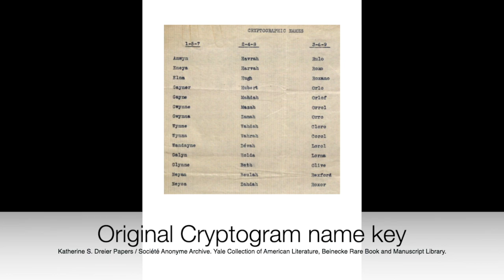A glimpse into the name-changing key and students of Aso-Neith Cochran's "Cryptogram"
It was while digging through the digital archives of painter and art historian Katherine Dreier (via Yale's rare book collection) that I came across the name-changing key that was used by Aso-Neith Cochran, whom I just wrote about in the new Philosophical Research Society Journal. I began calculating the birthdate numerology alongside the names that Cochran gave many of her students, including well known artists and musicians, as well as numerologists who would subsequently teach her system. Some figures, like guitarist Vahdah Olcott-Bickford, may not have studied directly with Asoneith, but the calculations nevertheless align as they shared the same correspondences that Asoneith was working with. Without getting too deep into the details, "Mother Cochran," as Dreier addressed her, numerologically devised new names for her students, such that the numerical day of their birth matched the numerology of their first name according to three triads (1-5-7, 2-4-8, 3-6-9). I find it helpful and engaging to see these faces constellated and with direct reference to the archival name-key.

Figures Shown:

Homer Davenport (cartoonist)
Arthur Hartmann (violinist)
Olive Fremstad (opera singer)
Katherine Dreier (painter)
Vahdah Olcott-Bickford (guitarist)
Neysa McMein (illustrator)
Orcella Rexford (Baha'i promoter, numerologist, wellness teacher)
Lorna Fantin (brief CBS numerologist and radio star)

The name-key image is used via Katherine S. Dreier Papers / Société Anonyme Archive. Yale Collection of American Literature, Beinecke Rare Book and Manuscript Library.

Music is Johannes Brahms' "Wiegenlied" ("Cradle Song") as sung by Cochran's student Olive Fremstad.